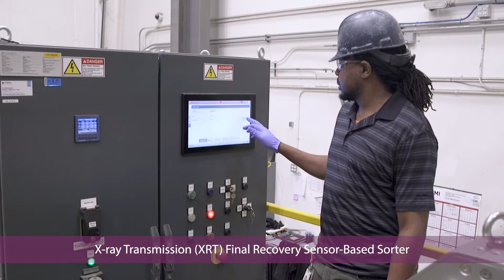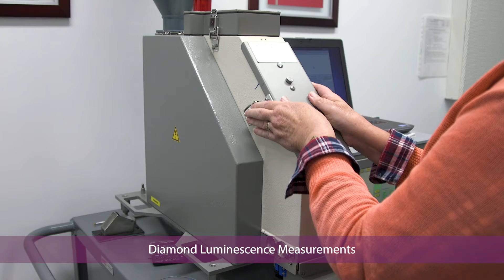Diamonds Services at SRC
SRC Geoanalytical Laboratories Diamond Services has provided the international diamond industry with dependable kimberlite exploration services for over 30 years. Our world-class diamond laboratory and advanced microanalytical facilities offer secure, unique recovery services and design and optimization opportunities for your diamond recovery processes.

Our services include kimberlite indicator mineral recovery, micro diamond recovery using our ISO/IEC 17025 accredited caustic fusion method, macro diamond recovery using dense media separation and x-ray sorting techniques, as well as Applied Diamond Services, which includes diamond typing and colour classification reporting.